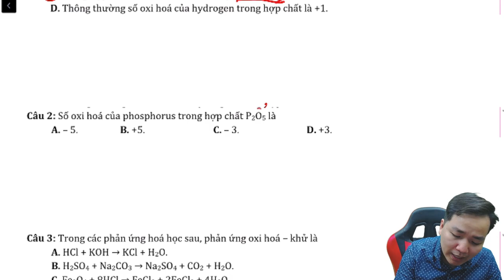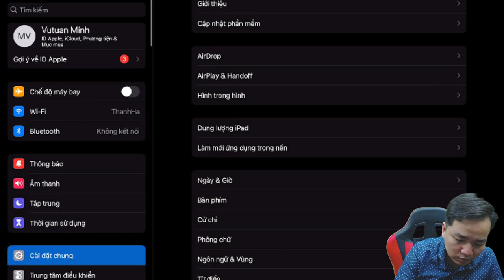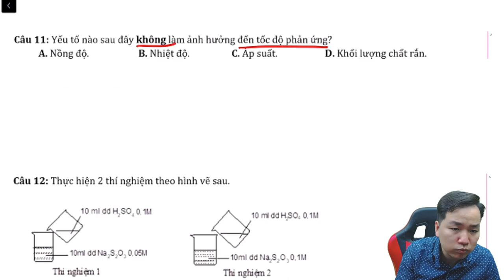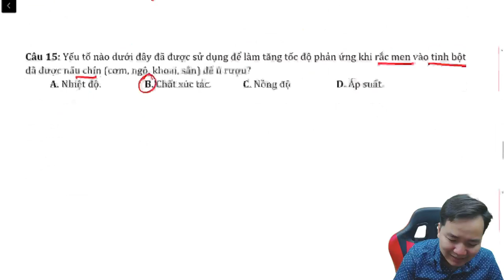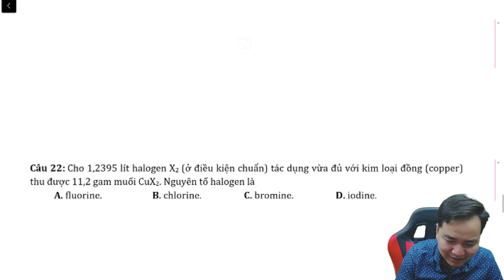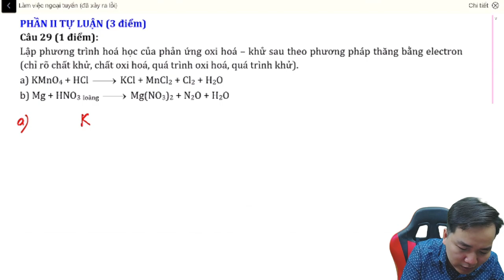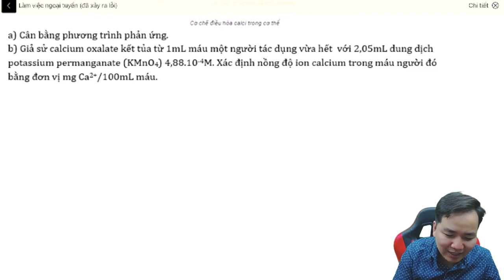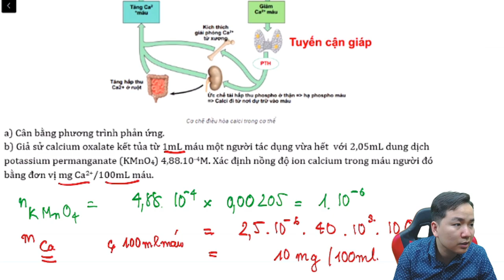[ HÓA 10 - SGK mới ]- THI HỌC KÌ 2 hướng dẫn giải chi tiết